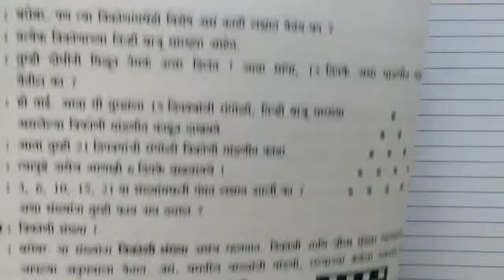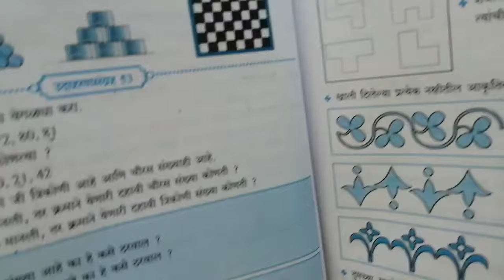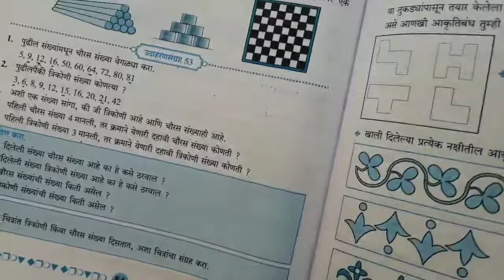उदाहरणसंग्रह 53 | इयत्ता पाचवी गणित | आकृतिबंध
sapnashomeschoolingfree education
नमस्कार मी हरिभाऊ खोडदे गुरुजी ( M.A .B.Ed ) आपणा सर्वांचे खूप खूप स्वागत करतो. मी 35 वर्ष जिल्हा परिषद शाळांवर  1 ली ते 7 वी च्या वर्गांना शिकवतो आहे . एका नामांकित शाळेमध्ये मुख्याध्यापक होऊन कार्य केले आहे . जिल्हा परिषदेचा आदर्श शिक्षक पुरस्कार मिळाला आहे . स्कॉलरशिप च्या विद्यार्थ्यांना अनेक वर्षे तयार केले आहे . माझ्या ज्ञानाचा आणि अनुभवाचा सर्व विद्यार्थ्यांना फायदा व्हावा यासाठी केलेला हा प्रयत्न.